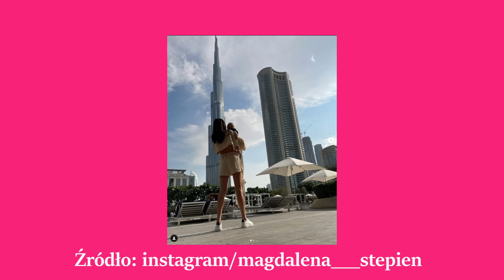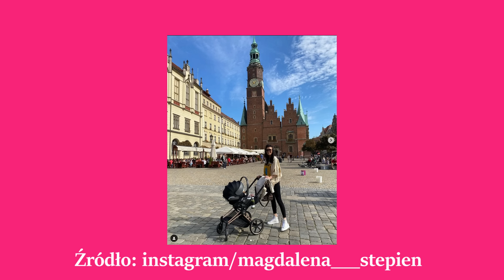Poruszająca rozmowa z Magdą Stępień po śmierci Oliwierka. "Oddałam całe moje cierpienie Panu Bogu"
Magdalena Stępień udzieliła wywiadu Jastrząb Post. Szczerze opowiedziała o żałobie po śmierci swojego synka. Co zdradziła? Jak radzi sobie po stracie Oliwierka?